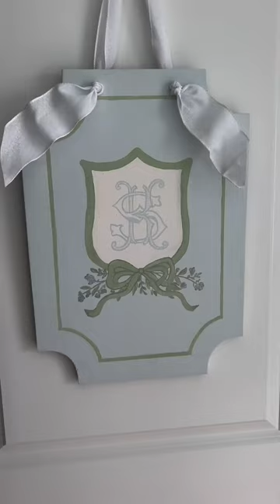The sweetest space.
We’re awestruck by @harpeth.home’s light blue and green nursery haven, featuring the Jenny Lind Crib in White. The natural palette, traditional touches, and playful decor come together to create the perfect balance between elevated and inviting. 🩵